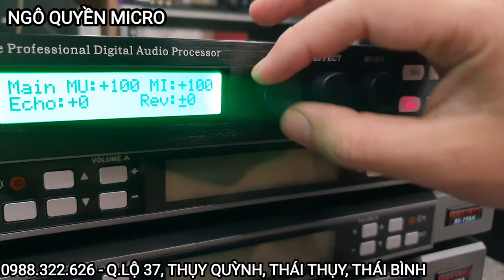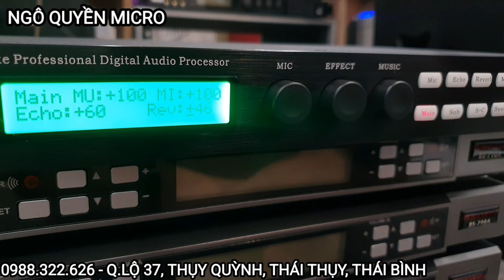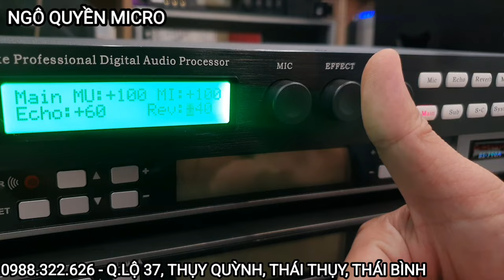Cách trộn echo và revert theo không gian thực tế trên dòng vang số x3 x5 x6 x8 x10 x12...(2023)